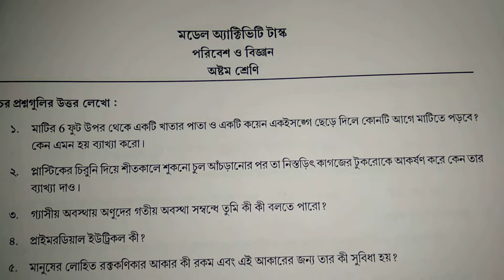Model Activity Task Envs & Science class viii